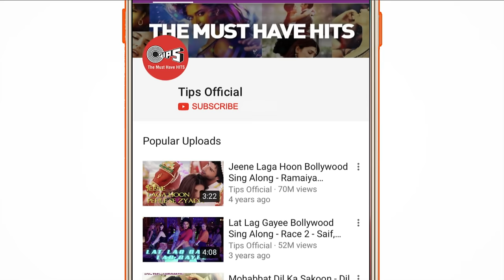Ek Dilruba Hai Lyrical - Bewafaa | Udit Narayan | Akshay Kumar, Kareena Kapoor, Anil Kapoor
Sing along with this super romantic song 'Ek Dilruba Hai' to woo your dilruba, from the Akshay Kumar & Kareena Kapoor Khan starrer movie "Bewafaa", sung by Udit Narayan.

Set 'Ek Dilruba Hai' song as your Mobile Callertune (India Only)

Movie Cast & Crew:
Producer: Boney Kapoor
Director: Dharmesh Darshan
StarCast: Anil Kapoor, Akshay Kumar, Kareena Kapoor, Sushmita Sen

Singers: Udit Narayan
Lyrics: Sameer
Music Director: Nadeem-Shravan
Edit & Gfx : Nadeem Akhtar (Paperboyz Studioz)

Hai Dil Karta Hai Tera Sapna Sajaa Loon
Dil Karta Hai Tujhe Apna Bana Loon
Dil Karta Hai Tujhe Dil Mein Chhupa Loon
Dil Karta Hai Tujhe Tujhse Chura Loon
Ho Sabse Dilkash Jiski Adaa Hai
Sabse Dilkash Jiski Adaa Hai
Ek Dilruba Hai
Ek Dilruba Hai
Haan Dilruba Hai
Ek Dilruba Hai

Mera Dil Jis Dil Pe Fida Hai
Ek Dilruba Hai Ek Dilruba Hai
Haan Dilruba Hai Ek Dilruba Hai

Hai Tere Khayalon Mein Khoya Rahunga
Tere Liye Har Dard Sahunga
Mere Liye Tujhe Bheja Hai Rab Ne
Saare Zamaane Se Main Yeh Kahunga
Ho Jiska Jaadu Mujhpe Chala Hai
Jiska Jaadu Mujhpe Chala Hai
Woh Dilruba Hai
Woh Dilruba Hai
Haan Dilruba Hai
Woh Dilruba Hai

Beautiful Beautiful
You Are So Beautiful
Beautiful Beautiful Jaanam